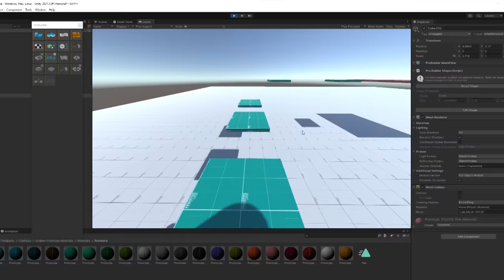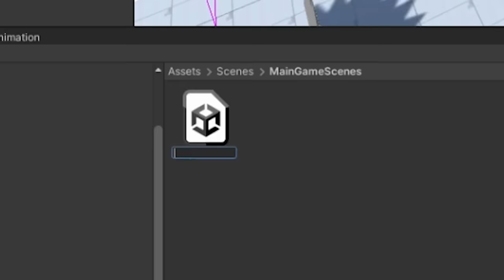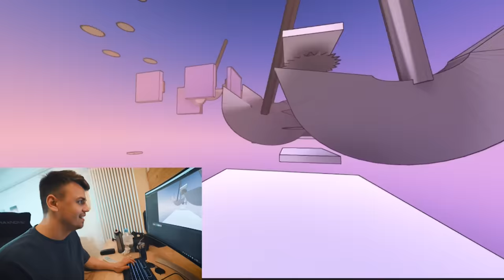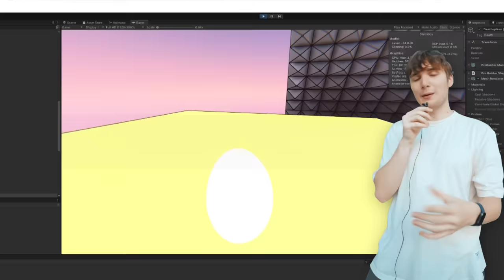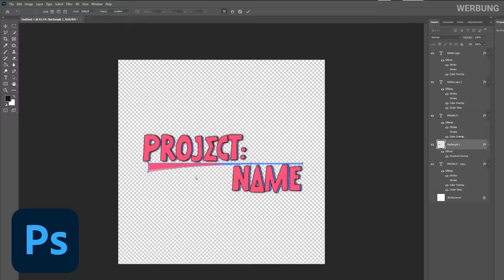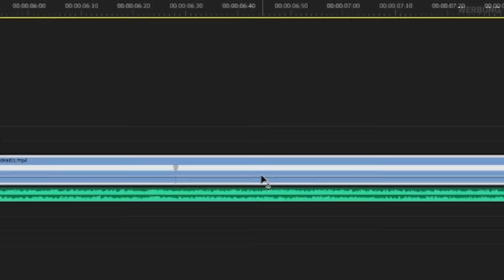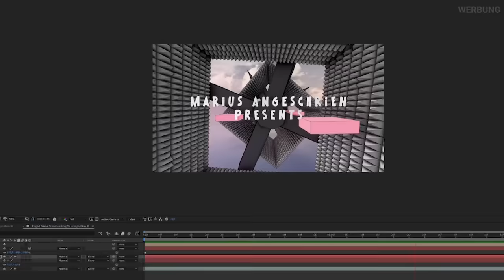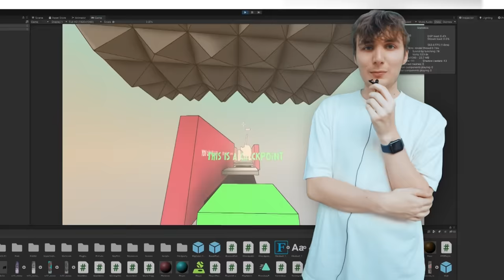Besiege mein Videospiel & Gewinne 500€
So nimmst du Teil:

GEWINNSPIEL IST BEENDET - Alle 5 Gewinner stehen fest!

Das Gewinnspiel musste leider aufgrund von Manipulationsverdacht abgebrochen werden.
Es wurde heute am 25.06.22 um 15:00 Uhr mit aktualisierten Teilnahmebedingungen neu gestartet.

2) Fertige ein ununterbrochenes Screenrecording an, wie du das 3. Level ohne Bugs & Glitches komplett durchspielst. Insbesondere muss ich dabei deine PlayerID am Ende sehen. Diese Aufnahme musst du nicht gelistet auf YouTube hochladen.
3) Spiele ALLE 3 Level meines Spiels “Project: Name” komplett durch

*Deinen Namen, Dein Geburtsdatum, Deine Adresse und Deine E-Mailadresse
*Den eindeutigen Hinweis, dass Du diese Gewinnspielbedingungen anerkennst, dies beispielsweise durch den Satz, „Hiermit erkenne ich die Gewinnspielbedingungen für das Gewinnspiel Project Name an“.

Diese Datei findest du auf jedem Windows Rechner unter:
C:\Users\NUTZERNAME EINFÜGEN\AppData\LocalLow\MariusAngeschrien\Project Name

*Link zu dem nicht gelisteten YouTube-Video mit dem Screenrecording des letzten Levels (insbesondere des Codes).

*Werbung